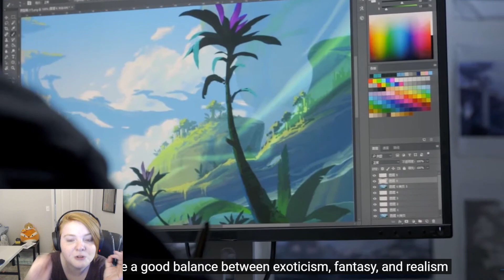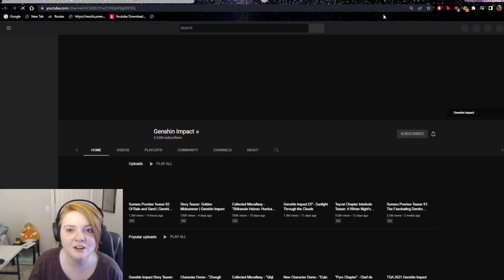I Have No Words l Sumeru Preview Teaser 02 Reaction l Genshin Impact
I really have no words for how beautiful this is and how excited I am.

Ignore

The Sumeru preview teaser looks amazing in Genshin Impact!! That GIANT ROBOT??? I need to know more! IT LOOKS SO GOOD!!! Sumeru Preview Teaser | Genshin Impact.